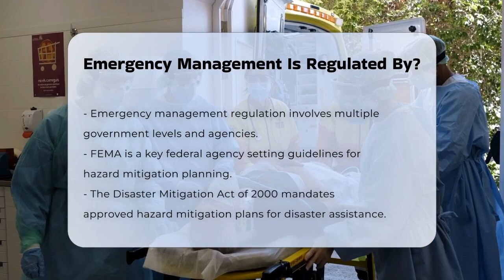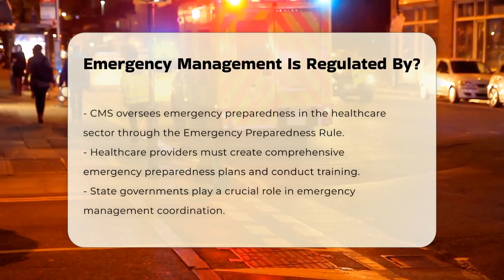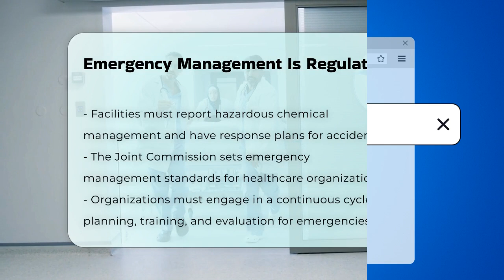Emergency Management Is Regulated By? - CountyOffice.org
Emergency Management Is Regulated By? Emergency management is a crucial aspect of public safety that involves a complex regulatory framework at various levels of government. In this video, we will explore how emergency management is regulated in the United States, focusing on the roles of key federal and state agencies. We will discuss the Federal Emergency Management Agency (FEMA) and its guidelines for hazard mitigation planning, which are essential for disaster preparedness. Additionally, we will highlight the importance of the Centers for Medicare and Medicaid Services (CMS) in establishing emergency preparedness rules for healthcare providers.

State agencies, such as the New York State Office of Emergency Management (OEM), play a vital role in coordinating disaster response efforts. We will also examine the Environmental Protection Agency (EPA) and its regulations concerning environmental hazards, as well as the standards set by The Joint Commission for healthcare organizations.

Join us as we delve into the intricate world of emergency management regulations and discover how these agencies work together to protect communities from potential disasters.